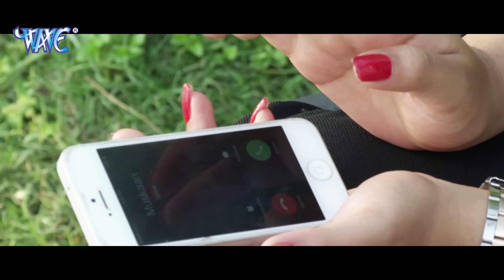आतंक- Pawan Singh की सबसे बड़ी फिल्म हो गई रिलीज़ | Aatank | Bhojpuri Movie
हर घर गंगे - Pawan Singh की सबसे बड़ी फिल्म हो गई रिलीज़ | Har Har Gange | Bhojpuri Movie

Film :- Aatank
Star Cast :- Pawan Singh, Nidhi Jha, Neha Singh, Sushil Singh & Others
Lyrics :- Pyare Lal Yadav, Vinod Byash, Pawan Pandey.
Producer :- Bhupendra Vijay Singh, Bablu M Gupta & Ravi SIngh Rajput.